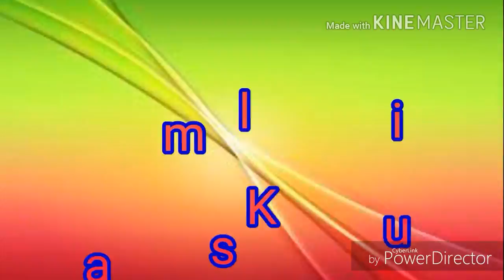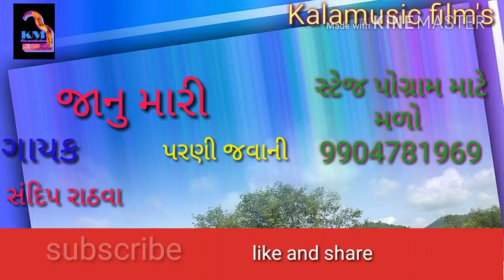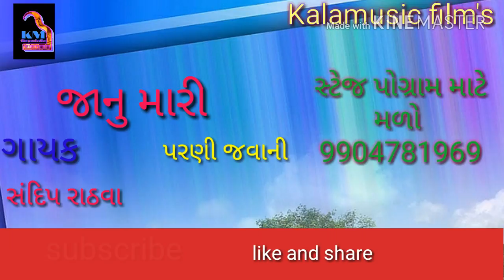JANU MARI PARNI JAVANI II TIMALI NEW SONG 2017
Singer. Sandiprathva